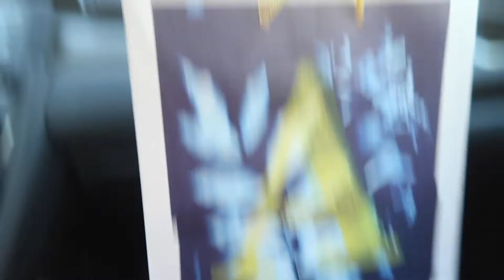decorating for christmas!! (yes, before thanksgiving 🤷🏻‍♀️)